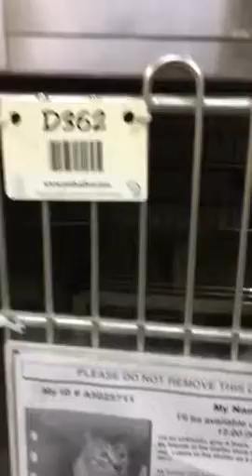Big gorgeous Lynx-point Siamese boy at Downey